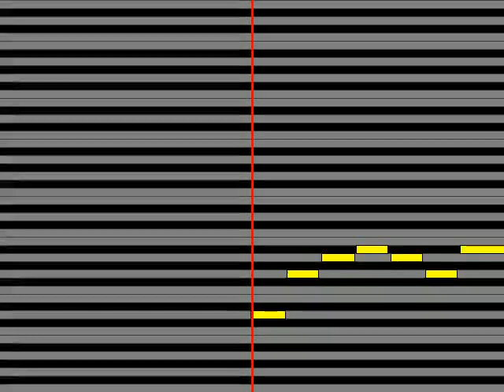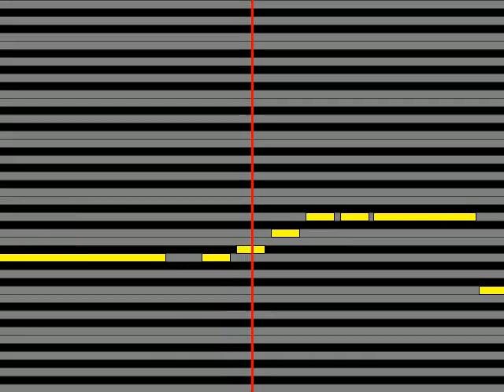【ガイドメロディ】 走裕介 男と女の破片